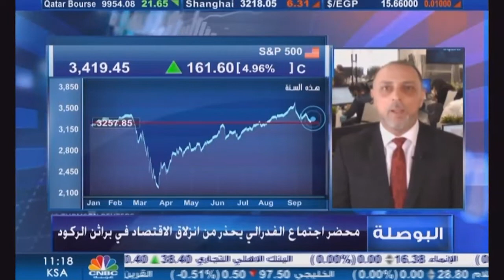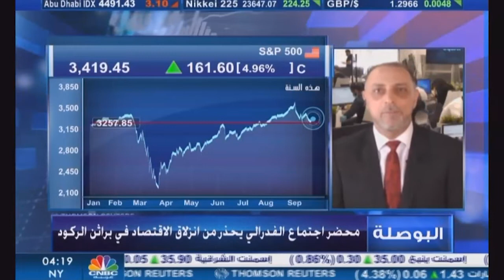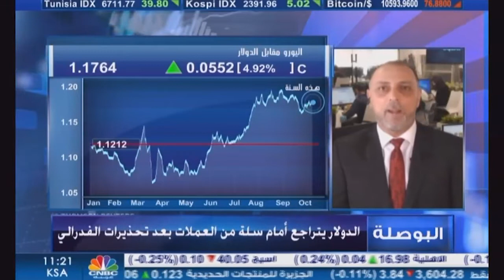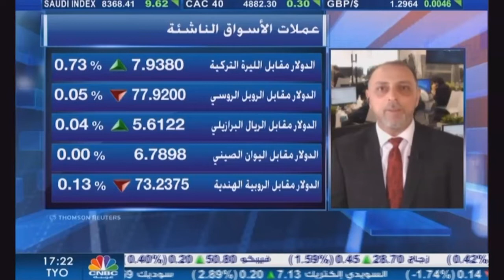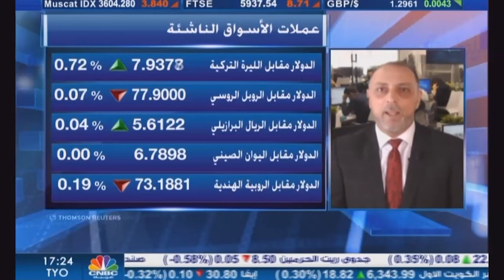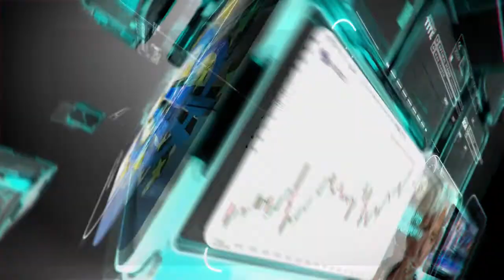التحليل اليومي للأسواق العالمية 8 أكتوبر 2020